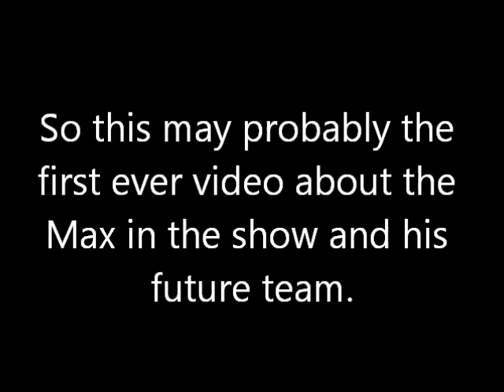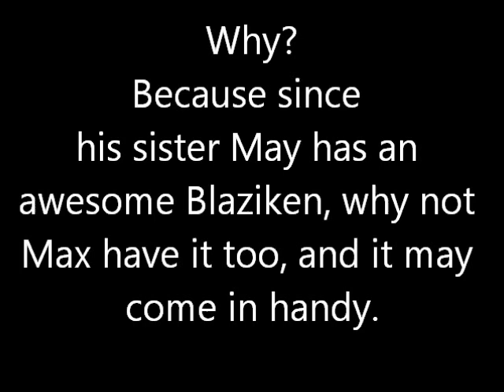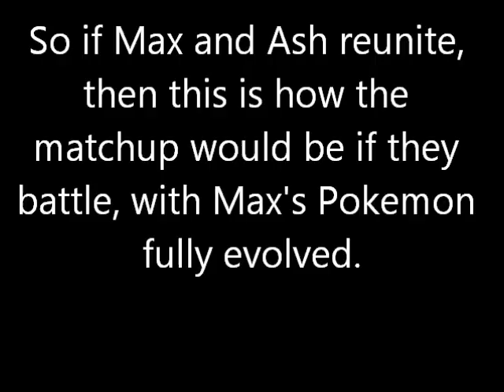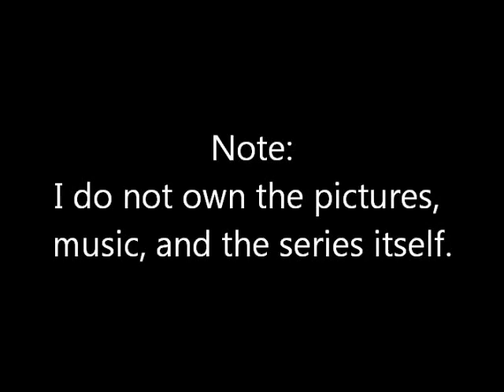My Pokemon Talk : Max's Team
This is a "slideshow" on what I think will be Max's Pokemon team, a character from the Advanced Chapter.
I do not own the pictures, music, and the series itself.

episodes:
Taming of the shroomish
A bite to remember
Take this house and shuppet
Do I hear a ralts
Gonna rule the school
A full course tag battle
Candid camerupt